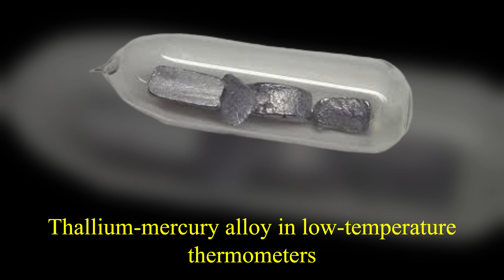Thallium Explained in Less Than 3 Minutes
Thallium is a chemical element that is toxic to humans, despite its toxicity it does have a few uses including being used in thermometers and photoelectric cells.